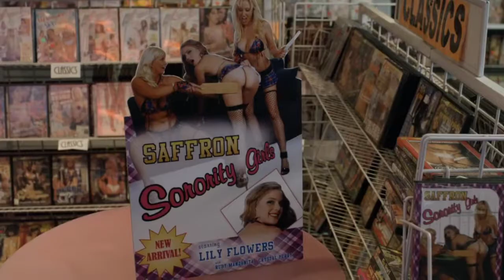😂 Hybrids are dangerous ! (Sons of Anarchy) 😂